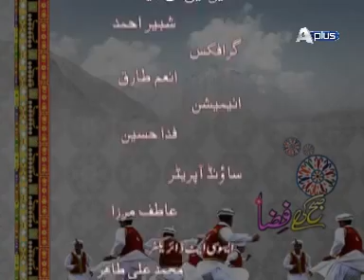Subh Ki Fiza Epi 87 Part 8/8 Guest : Ehtesham, Sami Khan and Shahid Ali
Watch Monday to Friday at 09:00 am Only on A plus Entertainment .
Guest :  Ehtesham, Sami Khan, Shahid Ali and Sara Ganda Pur
Executive Producer : Shah Bilal
Director :  Ahmed Ali Hashmi
Second Unit Director : Fahad Nabi and Muhammad Sohail
Associate Producer :  Muhammad Ali Tahir
Production Coordinator : Aamir Riaz